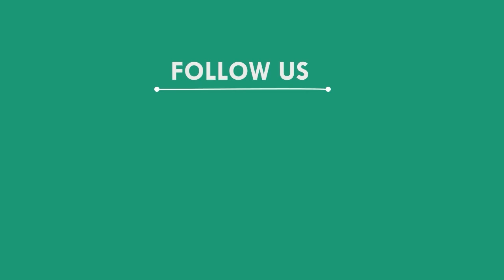ନୂଆଖାଇ ପର୍ବରେ ମା ସମଲେଇଙ୍କ ମାହାତ୍ମ୍ୟ, ସୁବର୍ଣ୍ଣପୁର || SUBARNAPUR NEWS